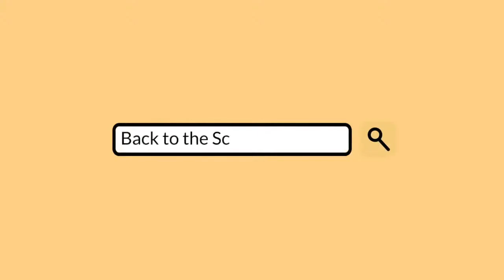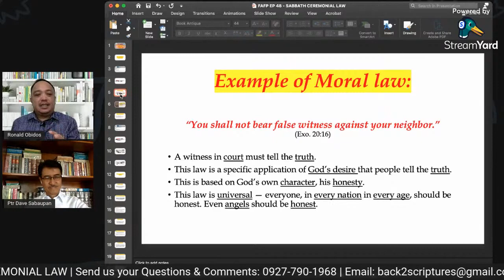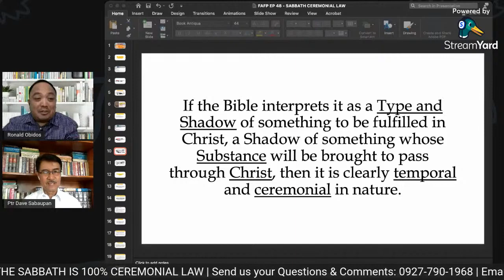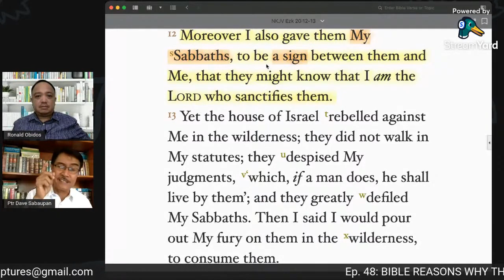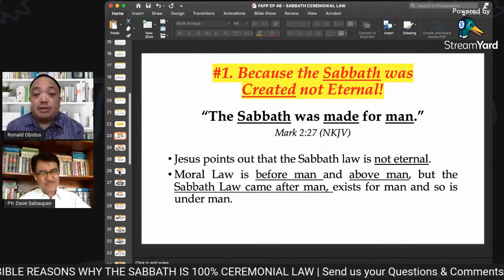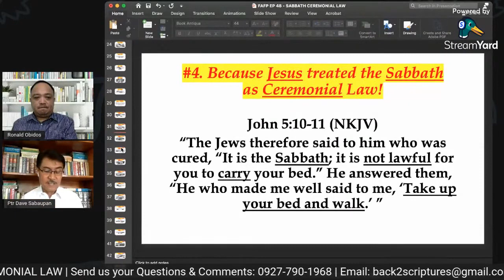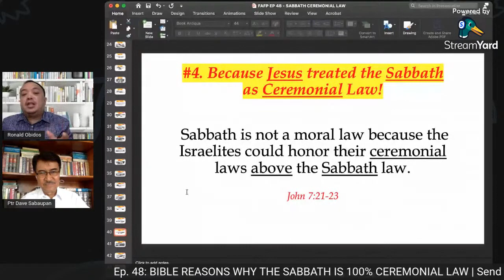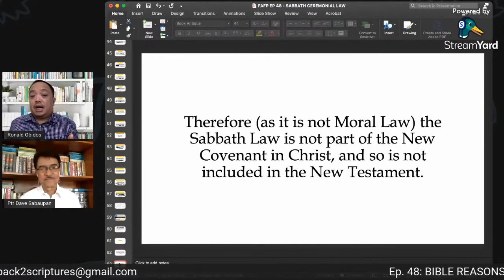ANG SABBATH NG 10 UTOS AY 100% CEREMONIAL LAW!